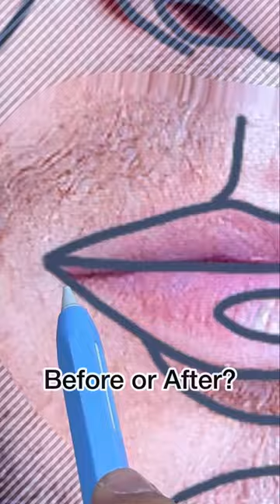Cristiano Ronaldo perfect face ratio! 😳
I tried the perfect face template on Cristiano Ronaldo